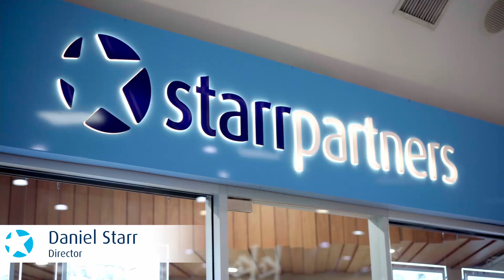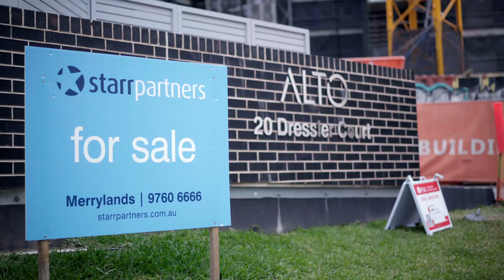Daniel Starr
Enjoying a highly respected reputation for achieving class-leading results coupled with exceptional customer service, Daniel Starr has a well-earned claim to being one of the leading Real Estate experts in the Western Sydney region having been rated in the REB Top 100 agents in Australia for the past five years while also holding the No1 selling agent position for the Greater Parramatta region.

Boasting a market knowledge that is second to none, Daniel’s powerful track record of continuously exceeding customer expectations, combined with a boundless work ethic has not only seen him achieve exceptional results time after time, but have netted him an envious list of real estate awards including First Place in Most Sales Created and 1st place company-wide for Top Salesman of the Year since 2018.

Daniel’s continued success can be attributed to a highly competitive attitude coupled with an open and honest approach built on outstanding work and moral ethics. As company director at Starr Partners, Daniel is dedicated to ensuring that his organisation continues their long history of remarkable service, first-class support and superior customer outcomes in all aspects of real estate.

Merrylands 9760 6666 | Pemulwuy 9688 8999 | Wentworthville 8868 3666